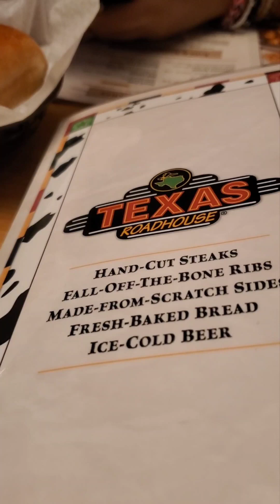Daughters request for her achievement